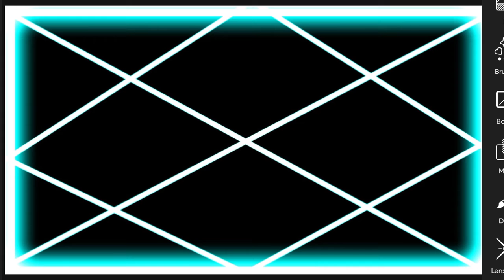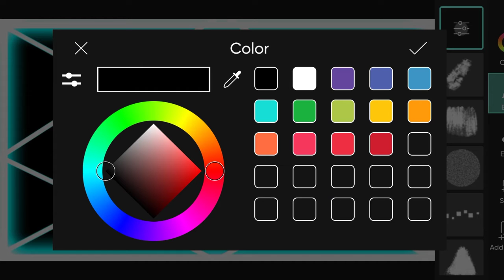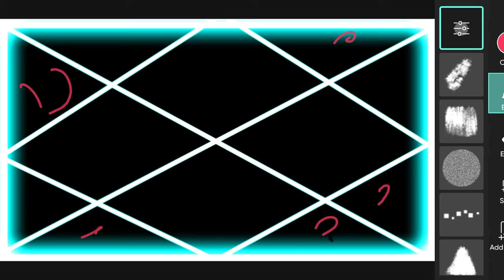क्या आपकी इच्छा कभी पूरी होगी ? इच्छा की पूर्ति को समझना. उम्मीद और इच्छा की पूर्ति वैदिक ज्योतिष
क्या आपकी इच्छा कभी पूरी होगी ?  इच्छा की पूर्ति को समझना.  उम्मीद और इच्छा की पूर्ति वैदिक ज्योतिष में मंगल की इच्छा होना। Vedic Astrology SUVO TV

Desires are the result of your cravings for worldly things. Basically desire is as immortal as the soul is; it never dies but changes its form. That means a new desire is born when one desire is fulfilled.Human beings have limited physical strength and unlimited desires, as a result we sometimes, suppress our desires. When this suppressed desire becomes irresistible people consult astrologers who guide them in fulfilling the desires.Astrology says that a person’s birth chart shows both the fulfilled and un-fulfilled desires of his life. The horary kundli can play a crucial role in revealing whether a person’s desire will bear fruit.Astrologers say that the eleventh house of a horary kundli determines the desires of the native and considers Jupiter as the planet that fulfills the desires.According to astrological principles the eleventh house, the lord of the eleventh house or if Jupiter resides in the horary kundli of a person in an auspicious position then his desires get fulfilled. To obtain benefits out of the fulfilled desires the ascendant should be auspicious too.A person’s desire is attained in accordance with the planet located in the eleventh house of his kundli. If we discuss the role of other planets in this house, position of Sun suggests accomplishment of his desires related to government sector.A person’s desires related to the society is fulfilled by Moon’s position in the eleventh house of his kundli. A person’s hidden wish of receiving honour or position from the society is fulfilled if Mars is in the eleventh house of the kundli.Position of Mercury in the eleventh house of a kundli indicates that a person’s desires will be fulfilled within a very short time and he will get full assistance from his friends.If you have a desire to get benefit from your wife’s side then presence of Venus in the eleventh house of your kundli is essential. If Venus is suitably placed, women officials will help you.Saturn in the eleventh house of the kundli will fulfill your desires but you will have to work hard to achieve them. If you have any desires related to the political sphere, presence of Rahu in the eleventh house of your kundli is required. Position of Ketu in the eleventh house accomplishes spiritual desires.According to astrologers, along with the auspicious planets the inauspicious ones also provide good results in the eleventh house of a person’s kundli. Aspect on the eleventh house by planets also deliver auspicious results. It is said that, aspects of Jupiter and Moon on this house provides immediate and positive results to a person.The eleventh house creates obstacles in fulfilling desires of a person when the sign of the house is  debilitated or combust or a planet is debilitated in the same.

Hi guys
This channel begins not only the one purpose it helps your daily life more easy more comfortable. this channel doesn't believe past only believes present. if we correct our present then easily our future will better with motive wish success your success and healthy life with suvo tv..